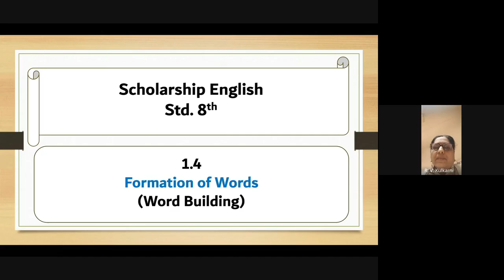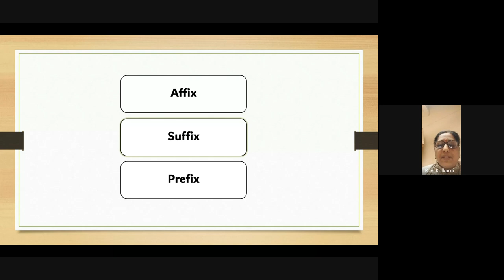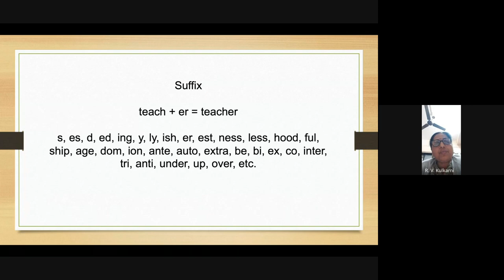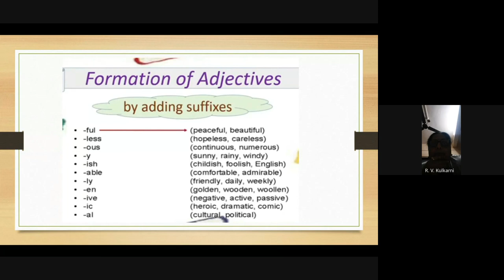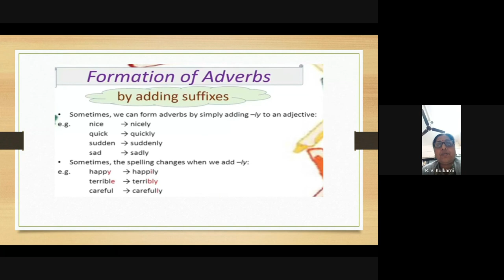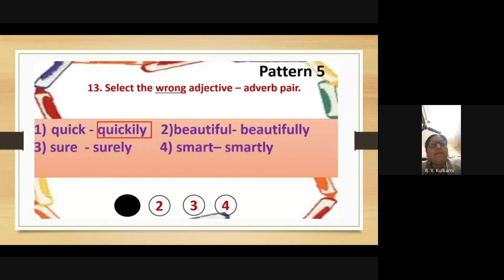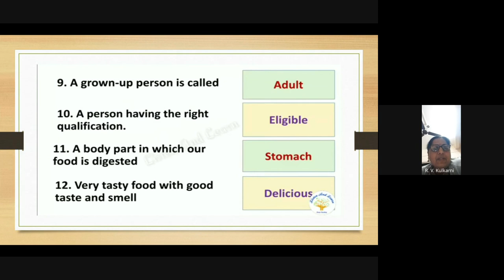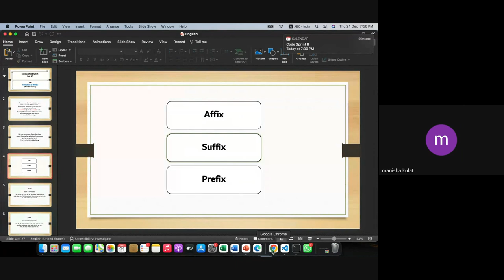शिष्यवृत्ती अहमदनगर ८ वी 2023 12 21 19 06 GMT+5 30